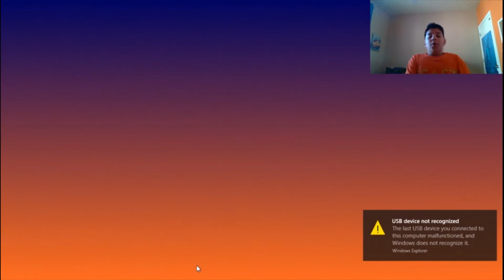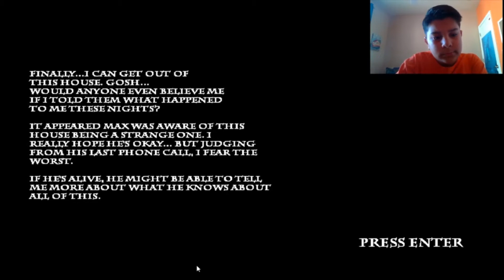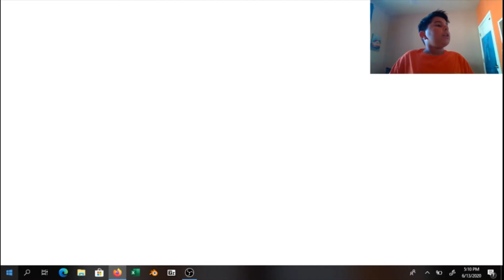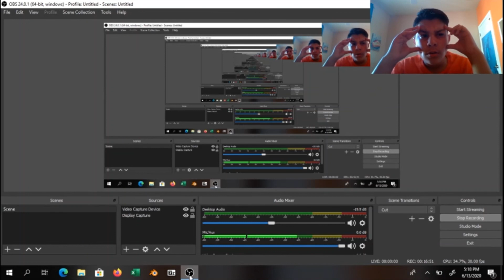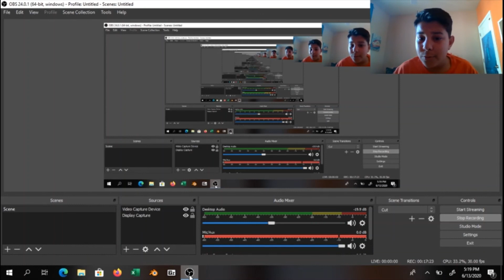I BEAT THE DAYTIME QUEST! Five Nights at Warios 3 uptdate 13+ not made for 13 under